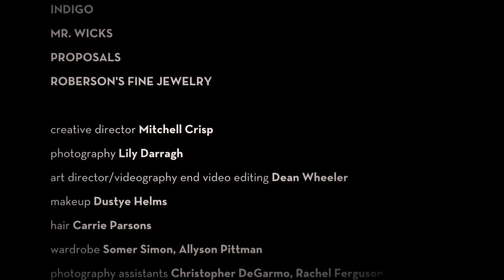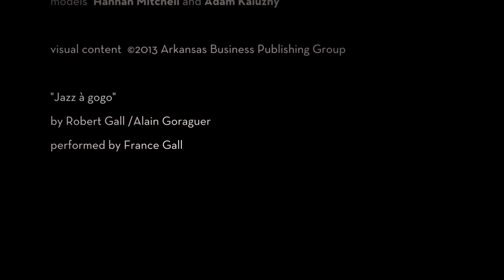Little Rock Soirée Spring Fashion 2013 | Behind the Scenes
A look behind the scenes of Little Rock Soirée's Spring 2013 Fashion photo shoot. Produced for Arkansas Business Publishing Group/Little Rock Soirée.

Videography and editing: Dean Wheeler